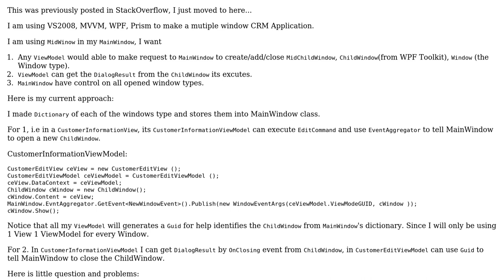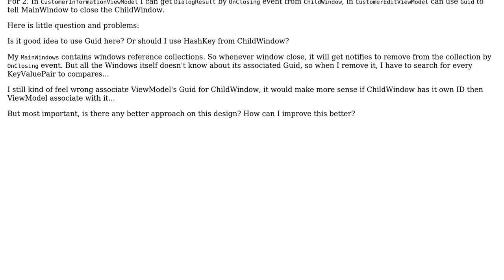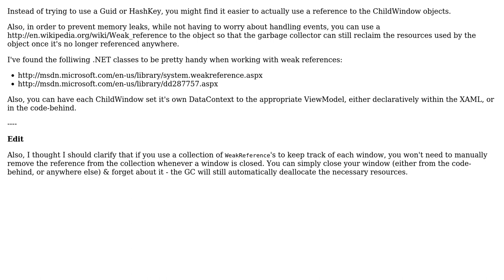Software Engineering: Need suggestion for Mutiple Windows application design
With thanks & praise to God, and with thanks to the many people who have made this project possible! | Content (except music & images) licensed under CC BY-SA | Music | Images & others | With thanks to user King Chan user Claudiu Constantin user Alexander and the Stack Exchange Network Trademarks are property of their respective owners. You are responsible for your own actions.